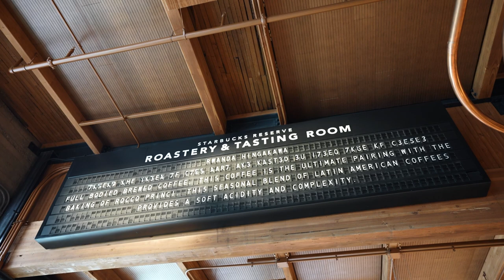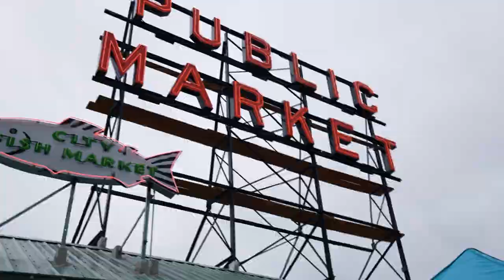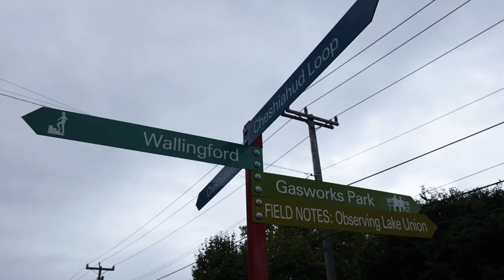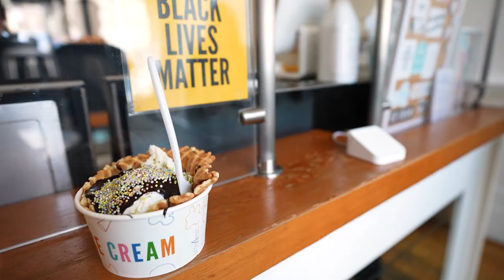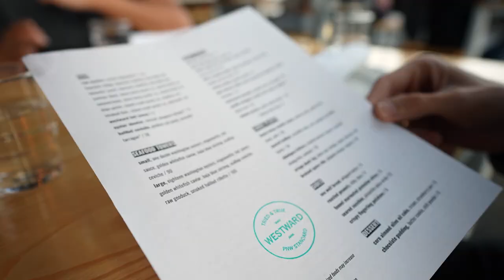BEST CITY IN THE USA? The Perfect Day in Seattle!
Traveling with friends is always a treat, but when one of those friends is also a born-and-raised LOCAL - you’re in for the perfect day! After living in Seattle, Washington for one month, our friends Maggie (@This or That) and Bryan travelled from Dallas to join us and Jerome (@Oh Its ROME) for all the best things to do and see in Seattle!

We started the day off properly for coffee and breakfast at the Starbucks Reserve Roastery before making a quick stop off at Seattle’s Pike Place Market. After the market, we explored the Fremont neighborhood where we lived for a month during our time in Seattle. First up was the infamous Fremont Troll who lives under the bridge. Don’t forget to pay the Toll Troll during your visit! Afterwards, we walked around and explored the Fremont neighborhood, which quickly became our favorite neighborhood in Seattle.

Next, we walked along the waterfront trail to Gasworks Park to take in some of the best views of Lake Union and Seattle’s downtown skyline. We recommend a sunset picnic at Gasworks during your visit or going on frequent walks there to really take in the community on land and water. With all the walking, we worked up an appetite and were hungry! So, we went to get one of the best sandwiches in Seattle at Paseo. They are dishing out meat and vegetarian Caribbean style sandwiches that are delicious and full of flavor! We definitely recommend a stop when in town.

You cannot miss Kerry Park when in Seattle. Kerry Park has the best view of the Seattle skyline - period. So do as we did and grab a scoop from Molly Moon Ice Cream before walking through the beautiful neighborhood of Queen Anne to Kerry Park. You can get that perfect photo of the Space Needle and really take it all in!

If you’re in Seattle you just can’t skip an afternoon on the water. Grab a boat - or a tour guide - and cruise Lake Union! Lake Union is an active seaplane runway so there will be plenty of action as you enjoy the ride. Scope out the floating houses - including the houseboat featured in Sleepless in Seattle! This was a major highlight of the day!

Round off all that excitement with sips at Fremont Brewing beer garden. This place is huge and has plenty of space for everyone AND their dog! This is the best place to grab a beer in Seattle! We recommend the stout. Finally, go enjoy dinner on the water at Lake Union! We went to Wayward and had the perfect dinner overlooking the lake and boats as the sun set.

After watching this, we hope you see why Seattle, Washington is easily considered one of the best cities in the U.S.!

We hope you enjoyed our Seattle travel vlog. As always, we’ll see you in our next video as we KEEP GOING PLACES!

WHERE WE STAYED IN SEATTLE WASHINGTON (GET $250 YOUR  FIRST RENTAL WITH LANDING):

0:00 Starbucks Reserve Roastery
2:09 Pike Place Market
3:20 Fremont Troll
4:22 Fremont Seattle Tour
6:42 Gasworks Park
8:54 Best Sandwiches at Paseo
9:45 Molly Moon Ice Cream
10:43 Kerry Park Seattle View
11:11 Lake Union Boat Tour
13:50 Fremont Brewing
15:21 Dinner on Lake Union